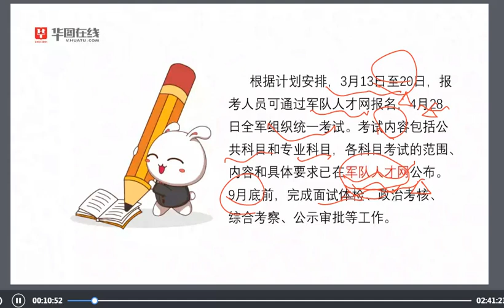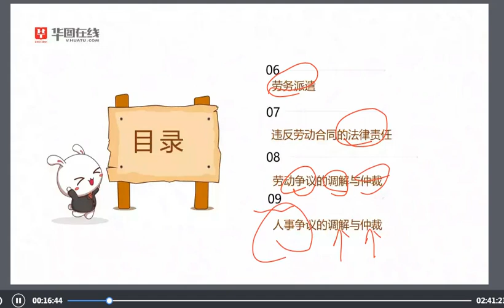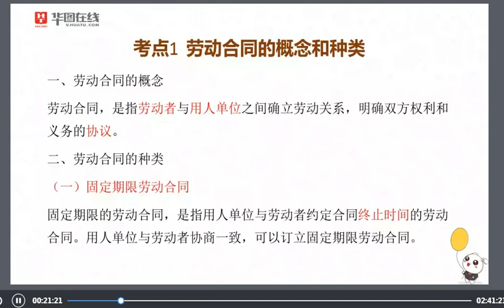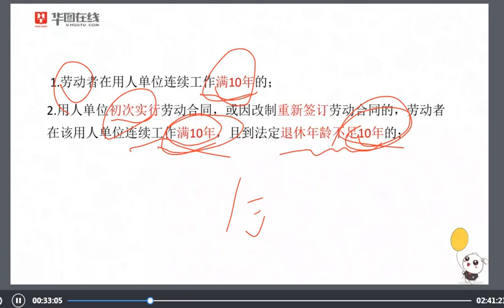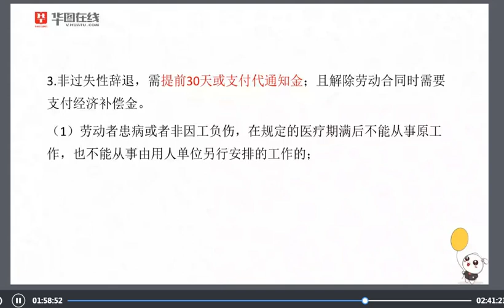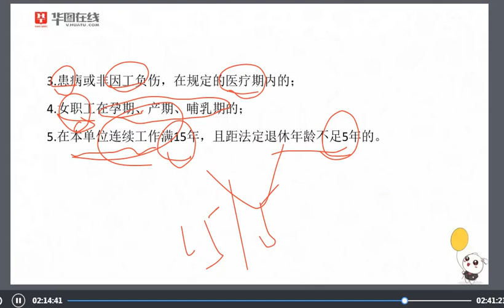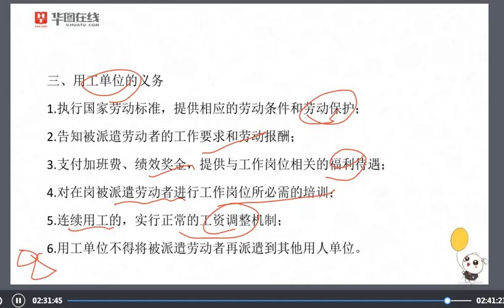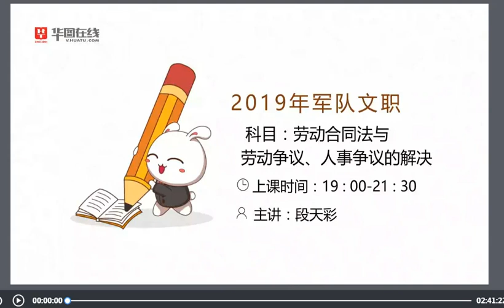2019军队文职 华图 合同劳动法